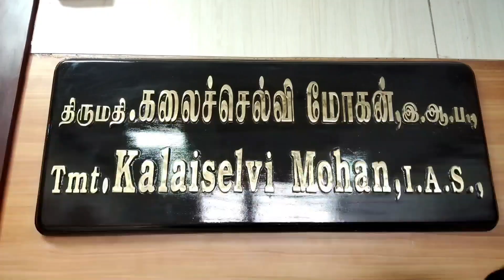"காஞ்சியில் அனைத்துக் கட்சிக் கூட்டம்" "All Party Meeting in Kanchi"